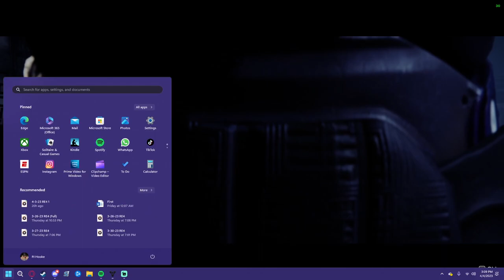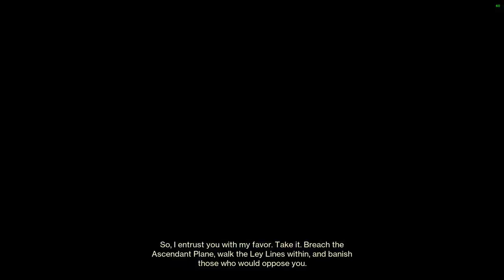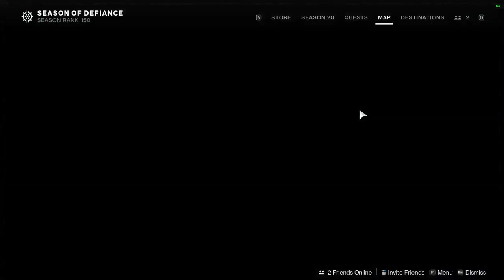Destiny 2 - 3/30/23 Stream VOD (Heist Battlegrounds)